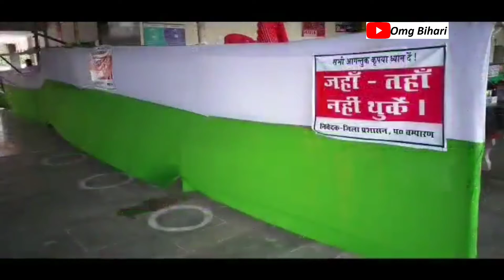Bihar में प्रवासियों की घर वापसी सरकारी दावों की खुली पोल 24 Shramik special today i Omg Bihari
In this video news today
श के विभिन्न राज्यों से बिहार के प्रवासियों का घर लौटने का सिलसिला जारी है. इसी कड़ी में बिहार में शुक्रवार को सात राज्यों से 17 ट्रेनें बिहार आयेंगी. इन ट्रेनों में 20, 629 प्रवासी मजगूर और छात्र आयेंगे. वहीं गुरूवार को राज्य के विभिन्न स्टेशनों पर 24 श्रमिक स्पेशल ट्रेनें पहुंची, जिनमें 28, 467 प्रवासी मजदूर और विद्यार्थी आये थें. बता दें कि आपदा प्रबंधन विभाग के अनुसार कि बाहर से आने वाले लोगों को 21 दिनों तक क्वारेंटिन सेंटरों पर रखा जायेगा. बिहार में प्रखंड स्तर पर बने 2450 क्वारेंटिन केंद्र बनाये गये है. क्वारेंटिन केंद्रों में रह रहे लोगों को थाली, बाल्टी, ग्लास, तीन टाइम का भोजन, कपड़ा और दो टाइम दूध पैकेट दिये जा रहे हैं.